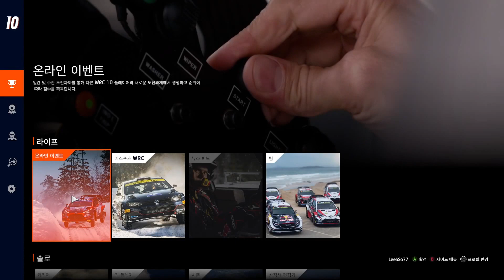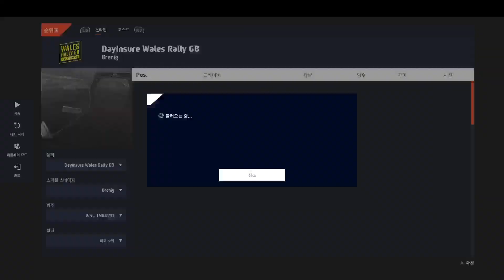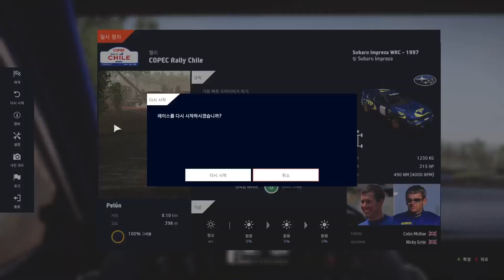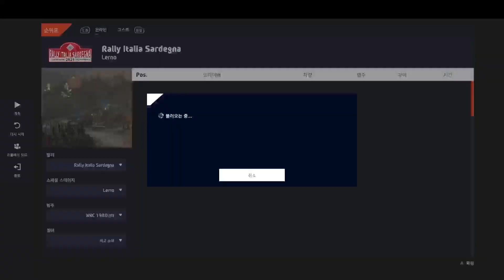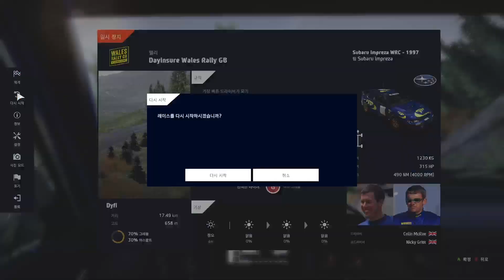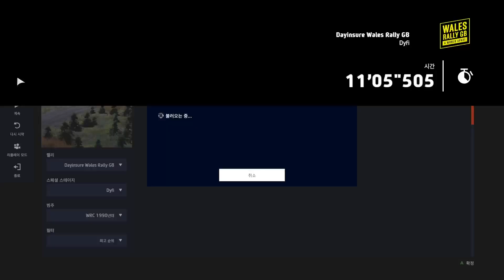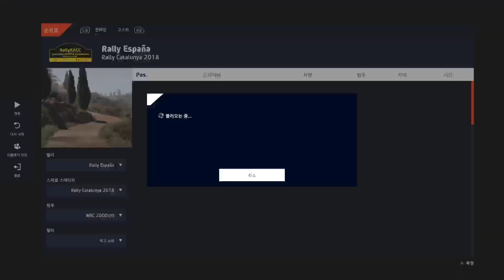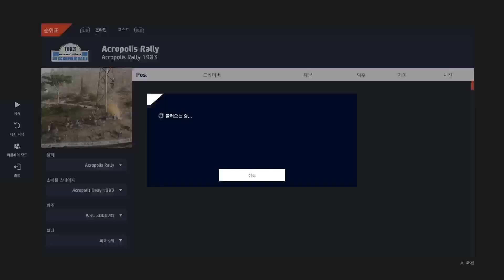잠깐 WRC10 즐겜(실력 개판)